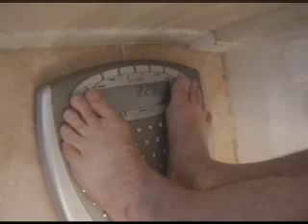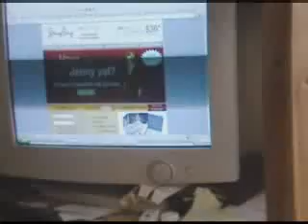the ice tea diet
a sketch from the show " Skits and Giggles"  written by Rick ( A.k.a Sudi) Karatas

starring Rob Findlay and Larry Weissman

the latest fad in dieting